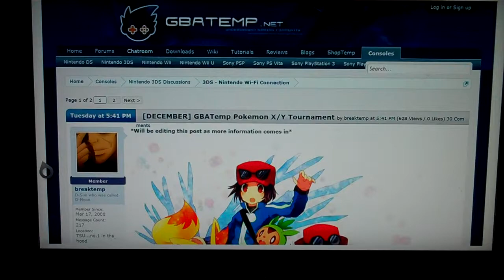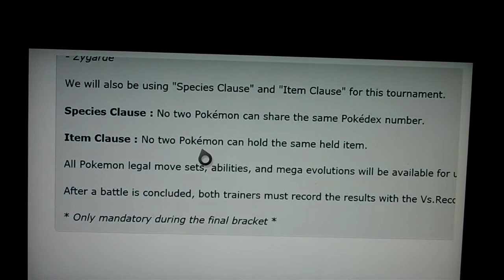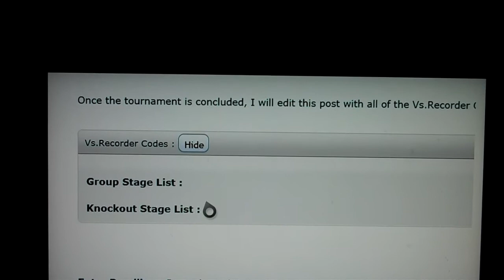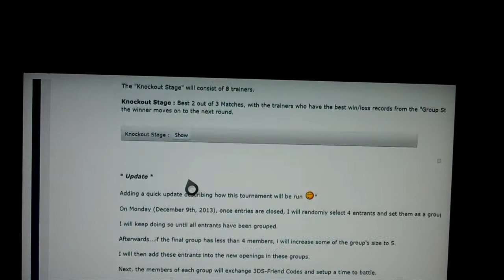[DECEMBER] GBATemp Pokemon X/Y Tournament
Hello everyone, I am hosting the GBATemp forum's Decemeber Pokemon X/Y tournament !!

Sign-up end December 9th, 2013

Oh and I have a Fire Type Friend Safari :

Charmelon

Ponyta

Braixen